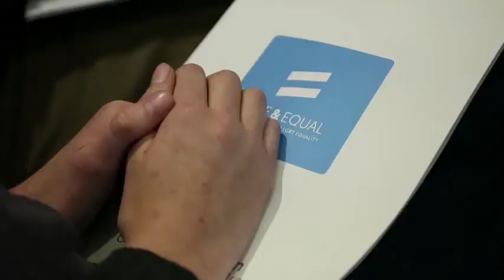"I Cannot Worship A Homophobic God" -Statement at 46second Mark.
July, 2013 A press conference held in Cape Town, South Africa, High Commissioner Navi Pillay was joined by Archbishop Emeritus Desmond Tutu and Justice Edwin Cameron of the South African Constitutional Court in launching  Free & Equal, an unprecedented global public education campaign for lesbian, gay, bisexual and transgender (LGBT) equality. `Video Statement at 46second Mark.